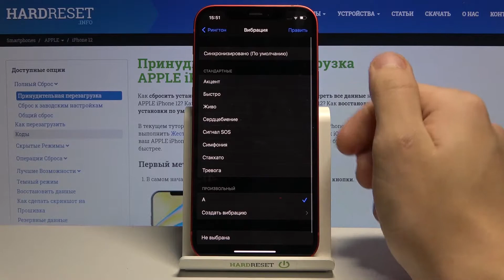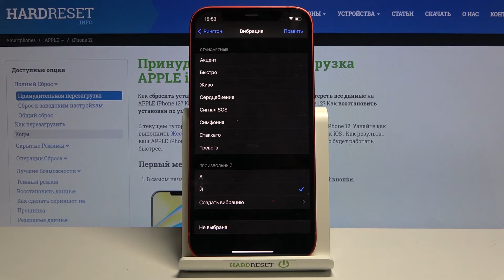Как сделать свой паттерн вибрации на iPhone 12? / Свой рисунок вибрации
Еще больше полезной информации и фишек Вы найдете на нашем сайте
Если Вы хотите немного разнообразить свой смартфон, тогда возможно стоит начать с установки собственного паттерна вибрации на Apple iPhone 12. В сегодняшнем видео-уроке мы покажем как задавать собственный ритм вибрации. Смотрите видео внимательно от начала до конца и делитесь им с друзьями.

Как сделать свой паттерн вибрации на Apple iPhone 12? Как задать свой ритм вибрации звонка на Apple iPhone 12 ?